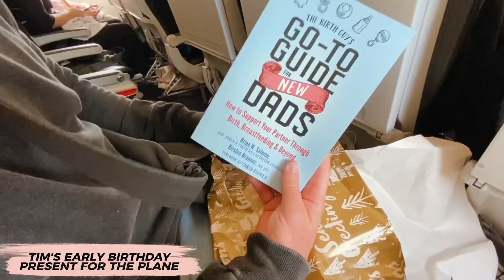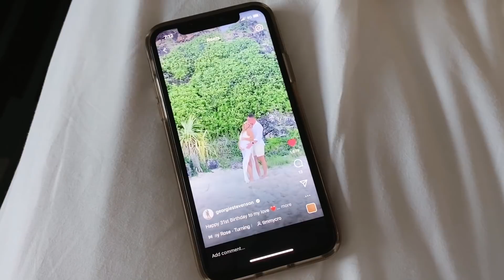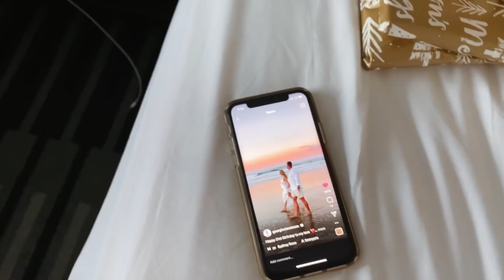Weekly vlog: baby scare 😥 Sydney trip ✈️ week 13 🤰🏼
shop LSKD gear - I wear size S/8 in everything

Chout out my Find Your Filter Presets for only $39AUD